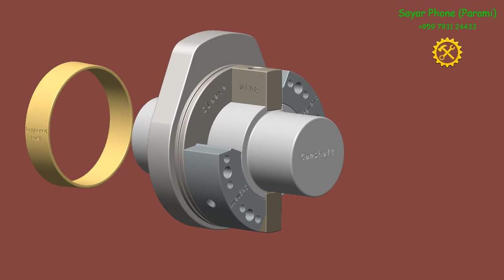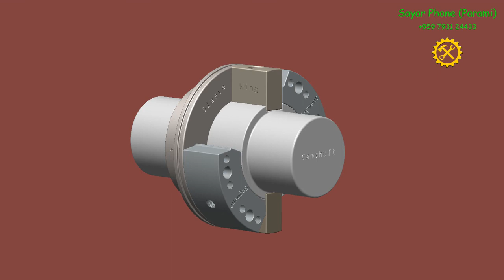#1 Lost Motion mechanism.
Assembly & Dismantle